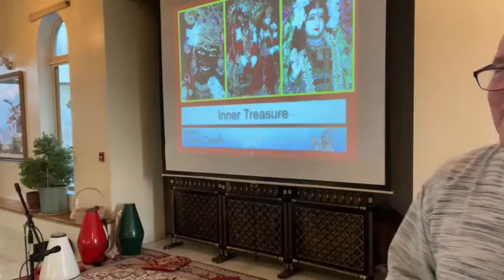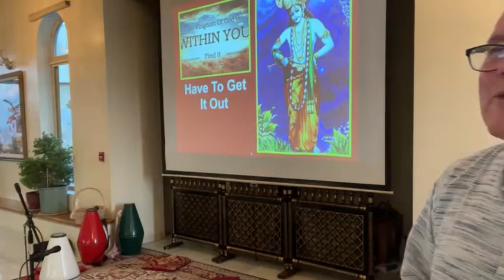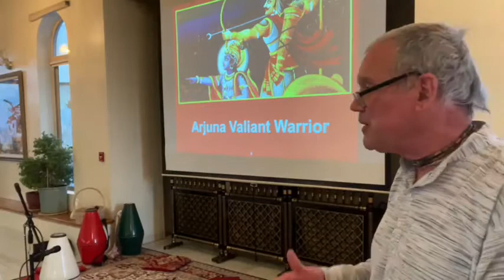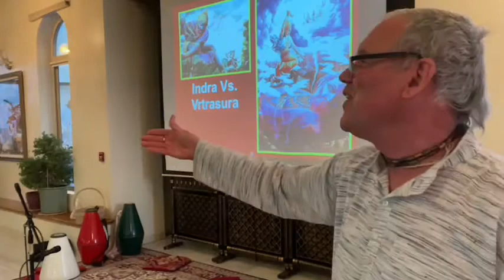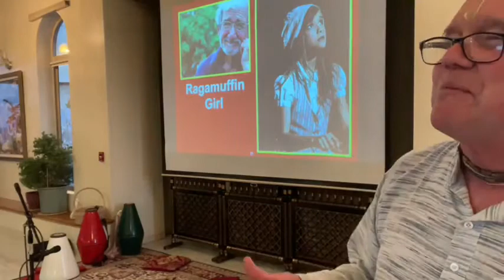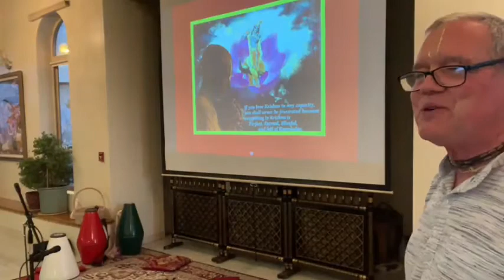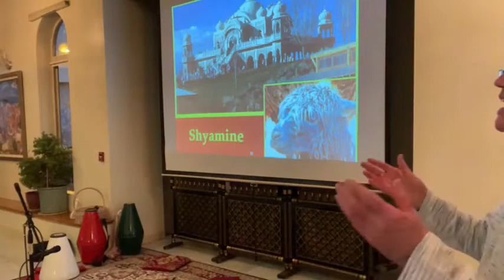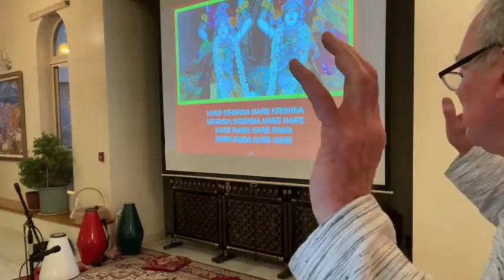"Inner Treasures" Sunday Feast Talk Spanish Fork Chant for Changes Series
Buried inside of you is INNER Treasure. There are business, books, new ideas, resources: put into you by God. My challenge is, "Don't die with the treasure still inside.." You have something to offer nobody else can offer. You are unique. You are one of a kind.